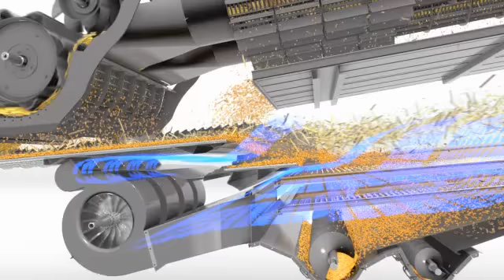CLAAS LEXION Crop flow - APS HYBRID SYSTEM animation / 2011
The APS HYBRID SYSTEM -- threshing technology from CLAAS -- represents the combination of two outstanding technologies: the tangential APS threshing system and the highly efficient ROTO PLUS residual grain separation system.